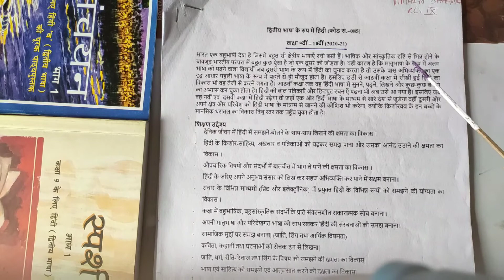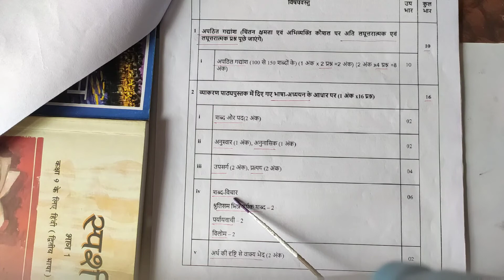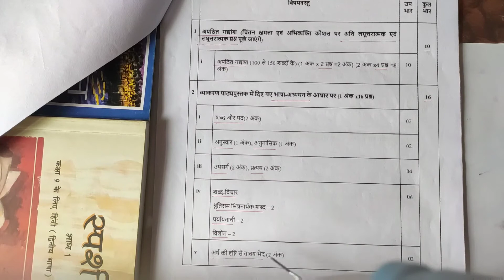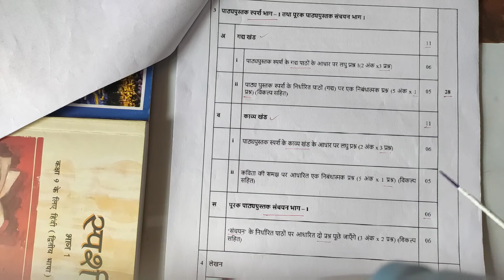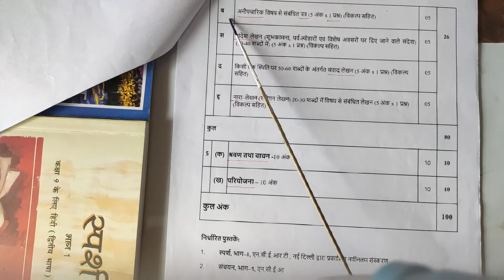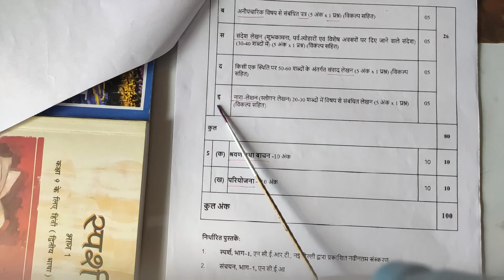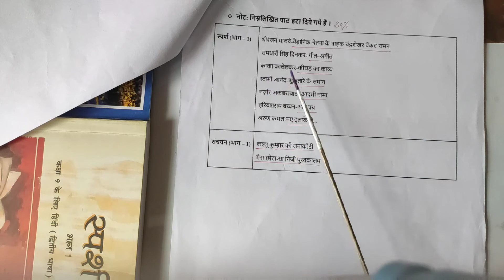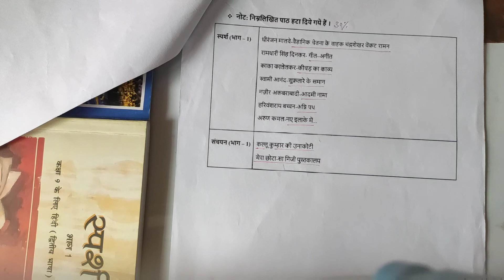Syllabus for IX HINDI course B/ पाठ्यक्रम कक्षा IX के हिंदी कोर्स ब के लिए/ CBSE course for IX HINDI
New Syllabus of class IX HINDI course B for 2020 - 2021
नया पाठ्यक्रम कक्षा IX के हिंदी कोर्स ब के लिए वर्ष
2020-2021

इस video में कक्षा नौंवी के पाठ्यक्रम को समझेगें ।

*  पाठ्यपुस्तक स्पर्श भाग - 1
*  पूरक पुस्तक संचयन भाग - 1
*   व्याकरण

नया पाठ्यक्रम कक्षा नौवीं केलिए
२०२० - २० २१ केलिए IX का पाठ्यक्रम
हिंदी कोर्स ब के लिए कक्षा नौ का पाठ्यक्रम